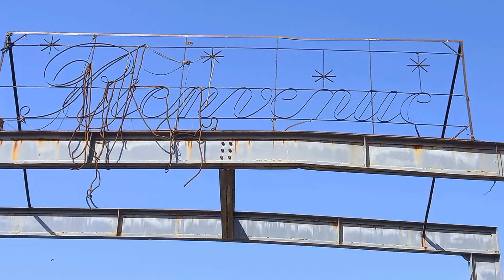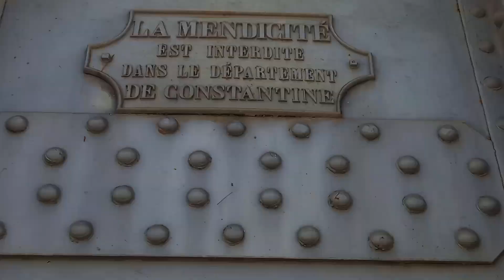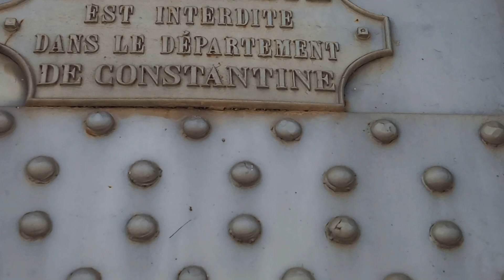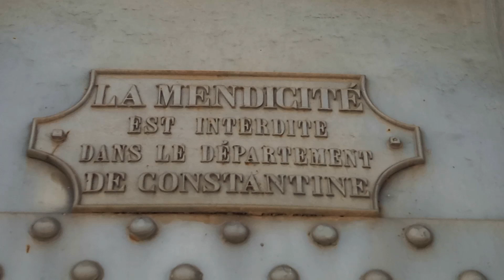Une phrase frappante . Lisez ce que est ecrit sur la plaque du pont Skala Bejaia